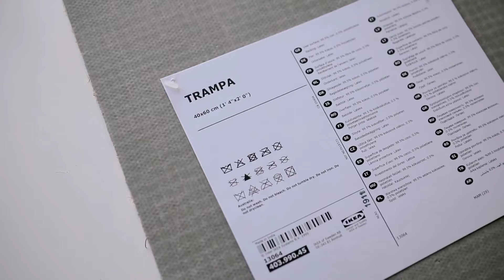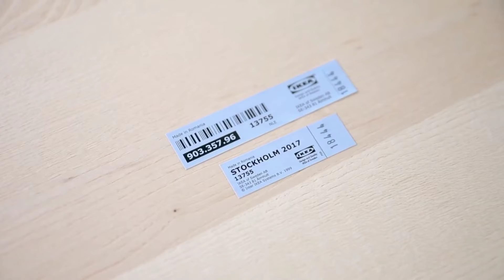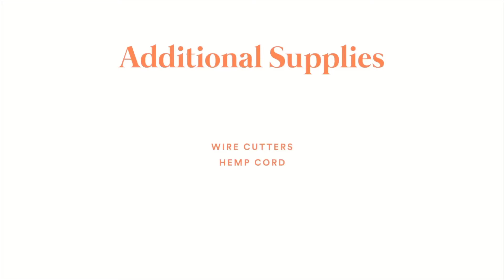DIY 4 süper kendin yap IKEA ürünü dönüştürmece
4 kendin yap fikri ile ıkea ürünü.

hasır sepet, sepet, masa, paspas ,boya,
Ikea is one of my favorite home decor shops because they always come out with cute, affordable but function-able decor pieces. Today I am taking some of those items and DIYing them into a few super super and fun Ikea hacks. Let me know which was your favorite!

cardboard box art
cardboard crafts
wall decorating idea
wall decorations
cardboard sheif
how to make cardboard sheif